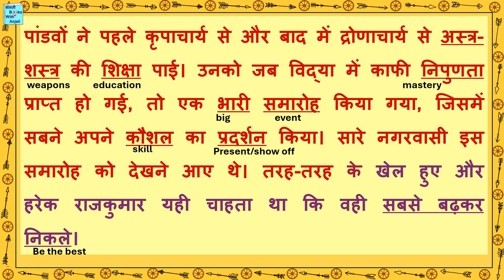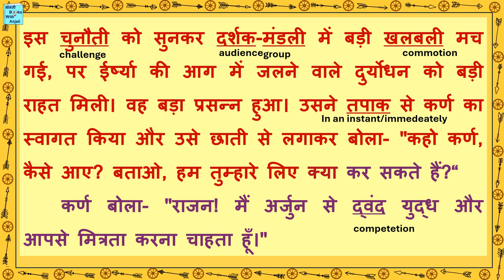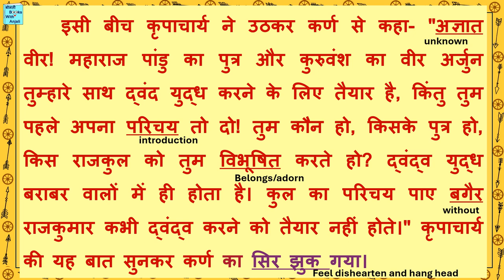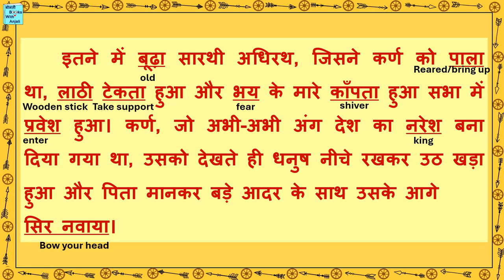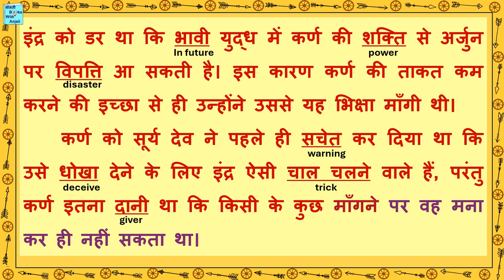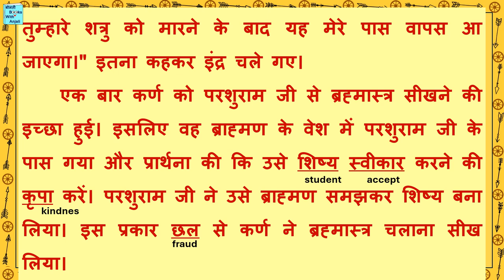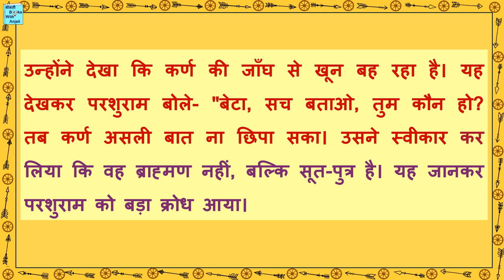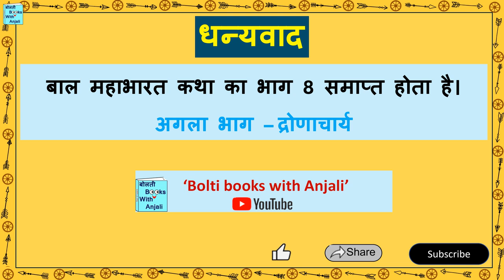बाल महाभारत कथा भाग 8 कर्ण. Bal Mahabharat katha part 8 Karn. Hindi Reading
बाल महाभारत कथा भाग 8 कर्ण. Bal Mahabharat katha part 8 Karn. Hindi Reading. Let's Read Mahabharat in Hindi.

Bal Mahabharat Katha is the Hindi supplementary book of subject Hindi for class 7, CBSE, published by NCERT. The purpose of the book is to read and learn Hindi. In this video, we will read chapter/part 8 Karn of Bal Mahabharat Katha. The meanings of difficult and new words are given in English. The questions and answers based on this chapter are given in a separate video. The link for that video is given above.
बाल महाभारत कथा एन.सी.ई.आर.टी. द्वारा प्रकाशित कक्षा 7, सी.बी.एस.ई. के लिए हिंदी विषय हिंदी की पूरक पुस्तक है। पुस्तक का उद्देश्य हिंदी पढ़ना और सीखना है। इस वीडियो में हम बाल महाभारत कथा के अध्याय / भाग 8 कर्ण पढ़ेंगे। कठिन और नए शब्दों का अर्थ अंग्रेजी में दिया गया है। इस अध्याय पर आधारित प्रश्न और उत्तर अलग वीडियो में दिए गए हैं। उस वीडियो का लिंक विवरण में दिया गया है।
Mahabharat Katha
Bal Mahabharat
Mahabharat kathaen
prashn uttar
बाल महाभारत
Mahabharat bhag 8 Karn
Mahabharat part 8 Karn